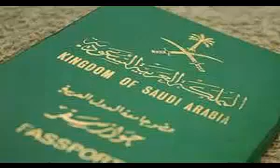الجوازات السعودية تدعو القادمين إلى المملكة لتسجيل اللقاحات إلكترونيًا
رابط التسجيل
كشف عادل حنفي نائب رئيس الإتحاد العام للمصريين بالسعودية، أن المديرية العامة للجوازات السعودية دعت جميع المسافرين القادمين إلى المملكة العربية السعودية من غير المواطنين السعوديين إلى ضرورة تسجيل اللقاحات إلكترونياً قبل وصولهم إليها.

وأضاف حنفي لمصراوي، أن ذلك يأتي في إطار الإسهام من تسريع إجراءات دخولهم وتقليل فترة انتظارهم في منافذ الدخول من وذلك من خلال الرابط: اضغط هنا

وأوضح حنفي، أن التسجيل يشمل مواطني مجلس التعاون الخليجي، وحاملي التأشيرات الجديدة بأنواعها، والمقيمين ومرافقيهم، وذلك تمشياً مع الجهود التي تبذلها المملكة للحد من انتشار فيروس كورونا(كوفيد -- 19) لضمان سلامة المواطنين والمقيمين فيها، مع ضرورة الإلتزام بالإجراءات الاحترازية والتدابير الوقائية أثناء إنهاء إجراءات الدخول .